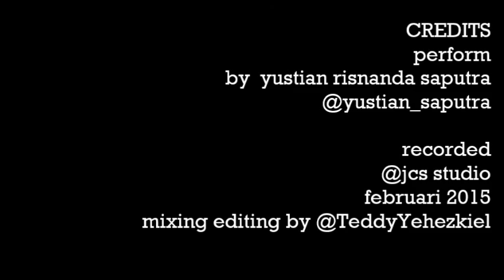Animals maroon 5 drum cover- Yustian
live @RoemahMoesikJCS